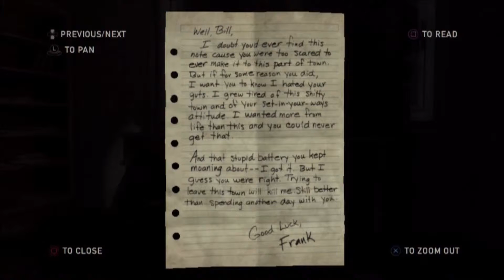SP - The Last Of Us Ep. 16 - AMBUSH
Today I continue to silently play through the fungal ridden roadtrip that is The Last Of Us!
This is my description. That is all. I'm awesome.